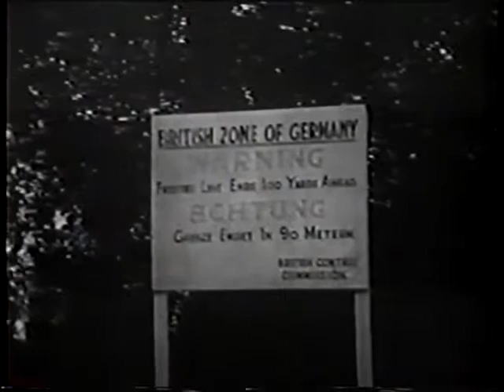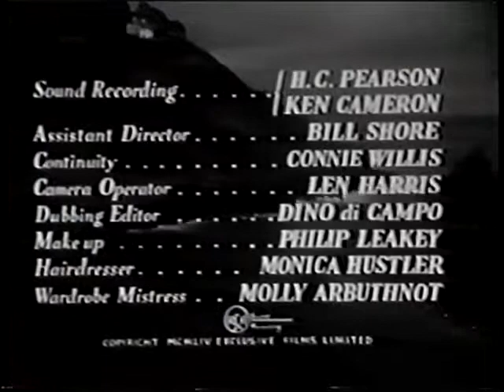BREAK IN THE CIRCLE 1955 Forrest Tucker rare Hammer film